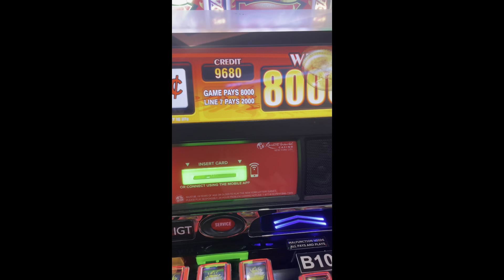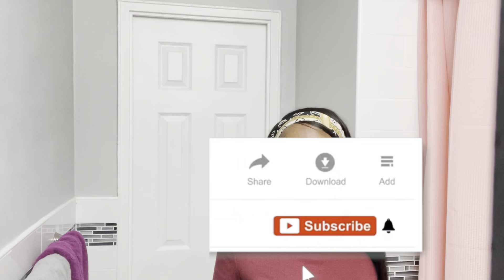Resorts World Casino NYC: Let’s GAMBLE!!!